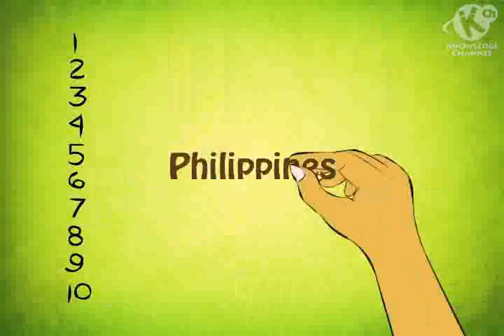Rice Bits 5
IRRI and rice face many challenges in the 21st century.  Rice bits will showcase trivia on rice to educate viewers on its importance and role in our society.